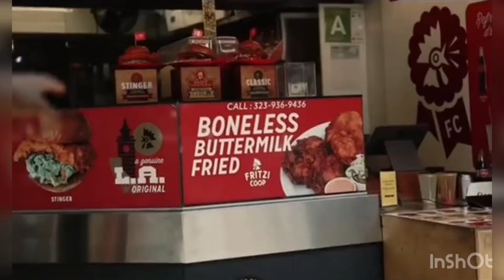Asking Girls to Rate My Body | Isaiah Miranda